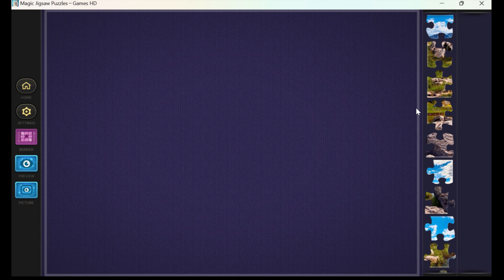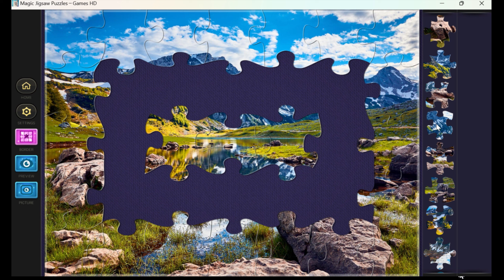Magic Jigsaw Puzzle#58| Durmitor Montenegro🧊🏔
🧩In this video, I tackle one of the toughest brain teasers.🔍 This challenging puzzle gameplay walkthrough will take you through each step, providing tips and strategies to help you solve the most difficult levels.💡✅

Are you ready to sharpen your puzzle-solving skills? 💡This video is perfect for fans of mind puzzles🧠, logic games,🚀 and anyone who loves a good puzzle challenge.🏆 Stay tuned until the end for bonus tips on solving advanced levels!🎯